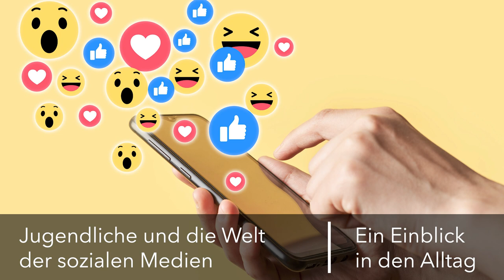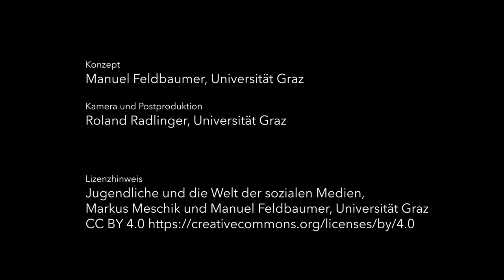Jugendliche und die Welt der sozialen Medien - Ein Einblick in den Alltag | iMooX.at